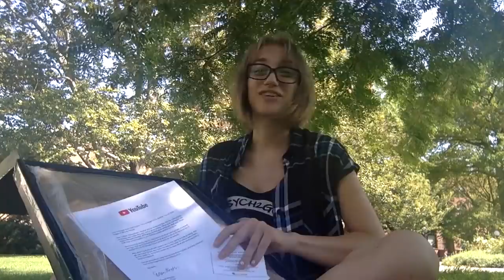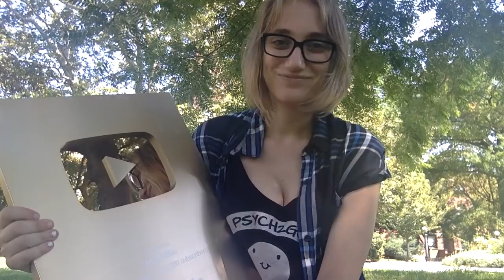Thank You For The Support Truly From Erin Bogo (Psych2Go Staff)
Erin Bogo back again to say thank you about a million times but forget to say her name. Such is life haha. Keep on keepin' on friends. I'll be floating around, you're all fantastic!

-Erin Bogo

Project Manager: Wendy Hu
Community Manager: Priscilla Cha, Nicole Pridemore
Producer: Psych2Go